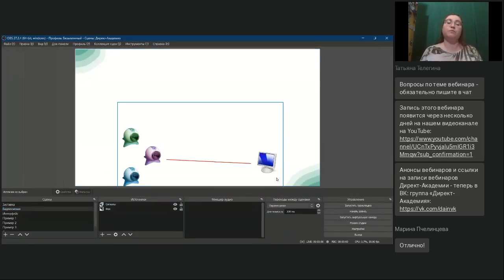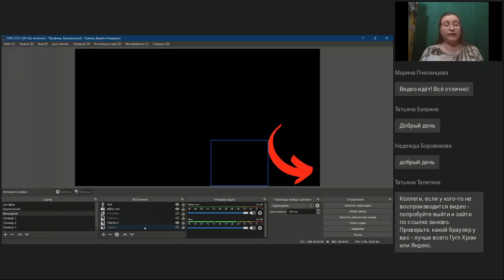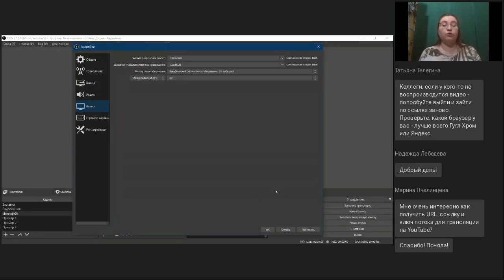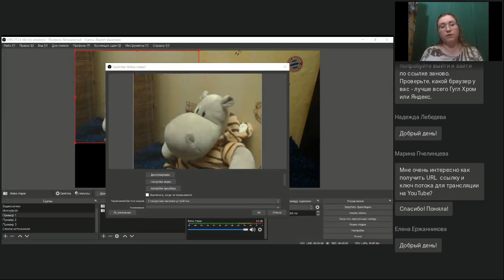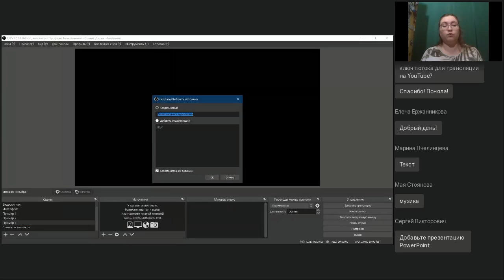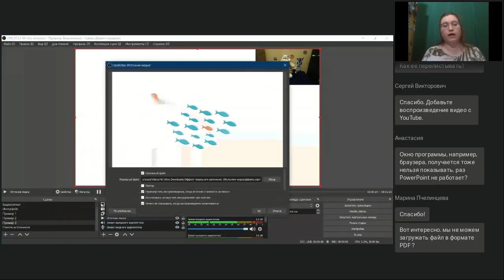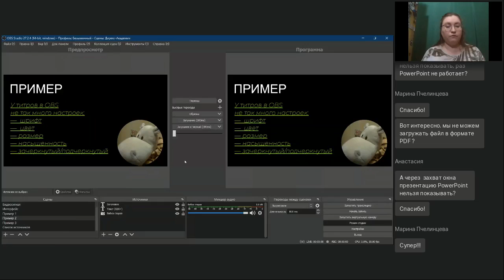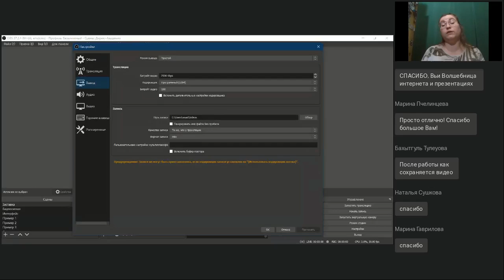Настройка программы OBS Studio для демонстрации презентаций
Вебинар
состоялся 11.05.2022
Ведущая вебинара:

Программа OBS Studio позволяет контролировать видеосигнал, исходящий с вашего компьютера. В сочетании с сервисом Zoom и готовыми файлами презентации, она буквально позволяет творить магию на экране. Показываем интересные примеры и рассказываем, как настроить программу.